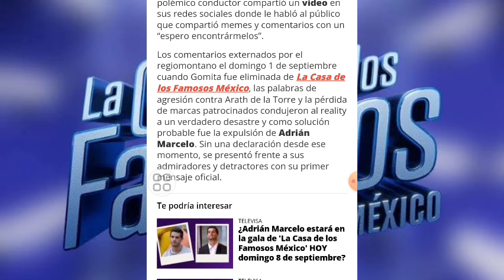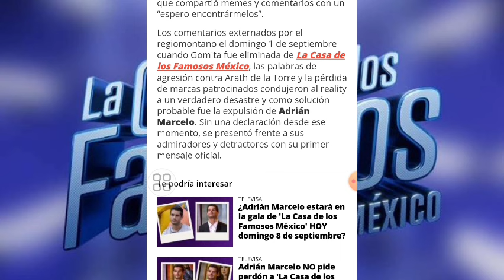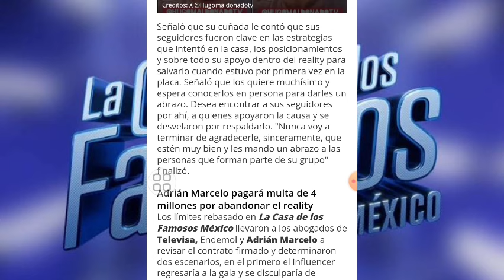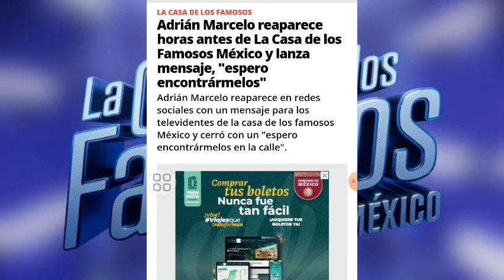ADRIÁN MARCELO REAPARECE CON MENSAJE PARA SUS EX COMPAÑEROS DE LA CASA DE LOS FAMOSOS